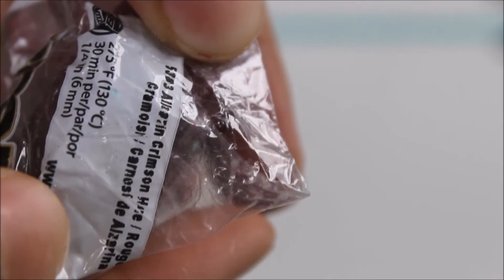Cherry Pie Tutorial; Polymer Clay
I'm sorry that my hand is blocking the camera a little. :c
My links:
Etsy Shop